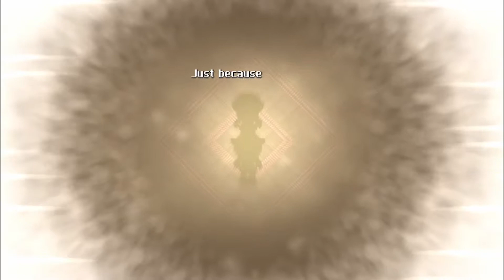CrossCode - Part 9 - Questing on my way to the Desert Dungeon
Now we are getting more into the story, more races and more questions needing to be answered. Maybe the next dungeon will have some answers?